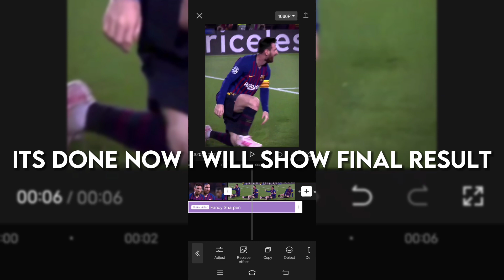Ae like cc tutorial cap cut | football edits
Here, you will find exciting football edits featuring your favorite players like Messi and Ronaldo. Join us as we explore the incredible world of football and showcase the talents of these legendary athletes. Let's kick off this football journey together!

Looking to achieve that perfect AE-like CC in Cap Cut? This tutorial will walk you through the steps to get the best cc for your videos. Learn how to adjust the exposure, contrast, and color balance to create a professional-looking visual style. With easy-to-follow tips and tricks, you'll be able to take your editing skills to the next level in no time.